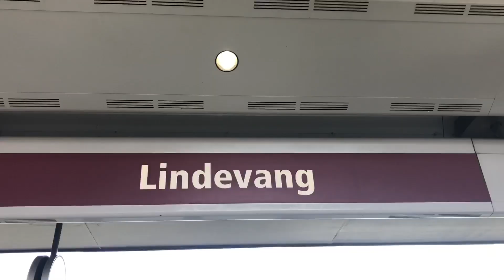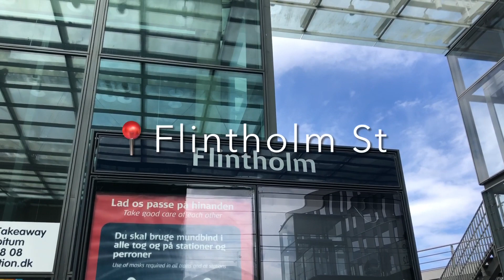Lindevang og Flintholm station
Information om Lindevang:
By: Frederiksberg
Adresse: Dalgas Blvd. 142
Linje: M1 (Vanløse - Vestamager) og M2 Vanløse - CPH Lufthavn)
Drift: Metro

Nabostationer:
Mod vest: Flintholm
Mod øst: Fasanvej

Information om Flintholm:
By: København
Adresse: Grøndals Parkvej 81
Linje: Frederiksundbanen (København H - Valby - Ballerup - Frederiksund), Ringbanen (Ny Ellebjerg - Hellerup), M1 (Vanløse - Vestamager) og M2 Vanløse - CPH Lufthavn)
Drift: S-tog og Metro

Nabostationer:
Mod vest: Vanløse
Mod øst: Lindevang
Mod syd: KB Hallen
Mod nord: Grøndal
Mod sydøst: Peter Bangsvej

Alt på denne kanal må ikke bruges uden tilladelse af Gustav og kreditering. Har du spørgsmål vedrørende ting, kan du kontakte mig på enten discord eller instagram.